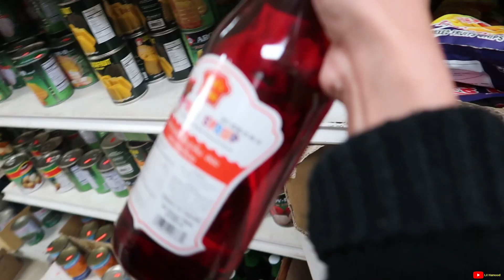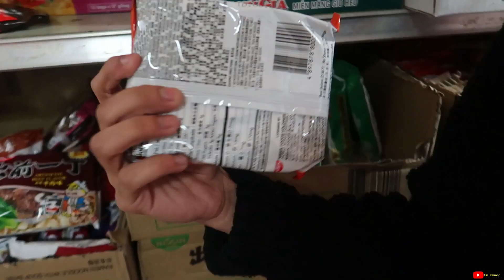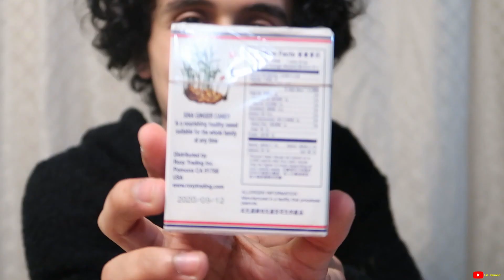Trying Asian Snacks for The First Time!!!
Went to the Asian market and picked out some snacks to try, some of them were really good!!